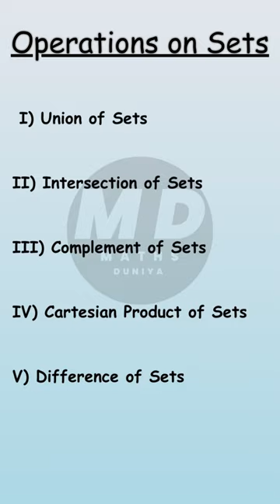Operations on Sets